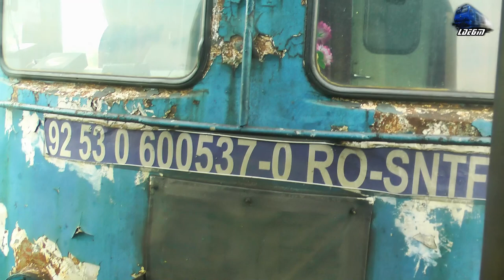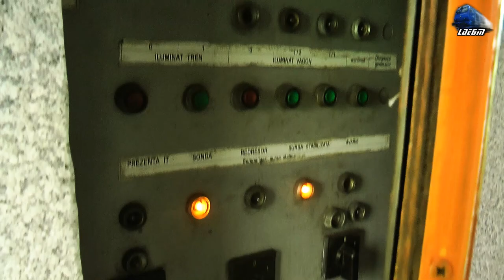Calatorie cu/Ride with DA 60-0537-0 & R3075 Cluj Napoca-Oradea in Muntii Apuseni - 24 July 2017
1:In R3075 - Cluj Napoca - Oradea - 060-DA/LDE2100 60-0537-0 RO-SNTFC~Bratca-Vadu Crisului
2:IR1932"Bihor" - Oradea - Manhgalia - Jimmy 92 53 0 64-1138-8 RO-SNTFC~Vadu Crisului
3:IR15724 - Oradea - Cluj Napoca - Automotor Duewag~BR 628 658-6 DMU IRC~Vadu Crisului

24 July 2017